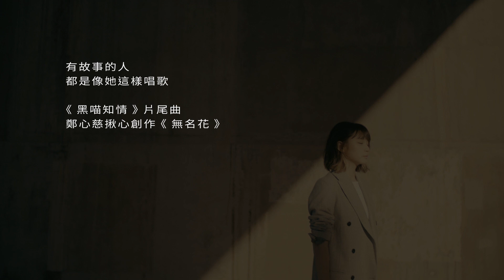鄭心慈 Kelly Cheng《無名花 Selfless Love》MV Teaser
有故事的人，都是像她這樣唱歌
《黑喵知情》片尾曲、鄭心慈揪心創作《無名花》
8/31 唱出平凡中最動人的綻放